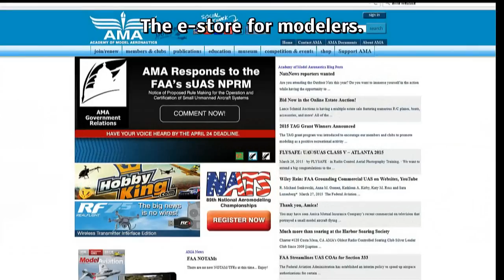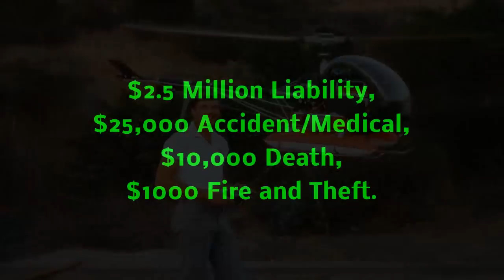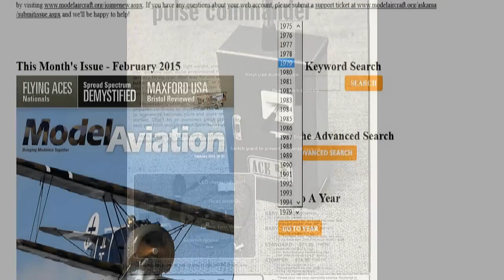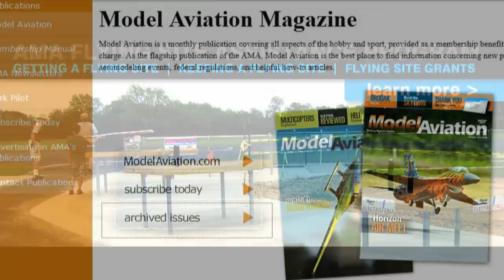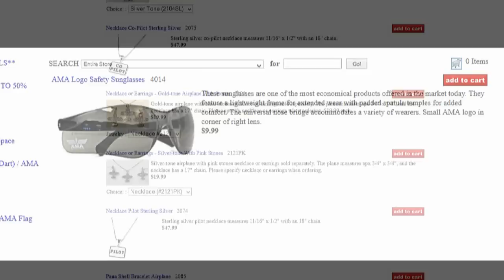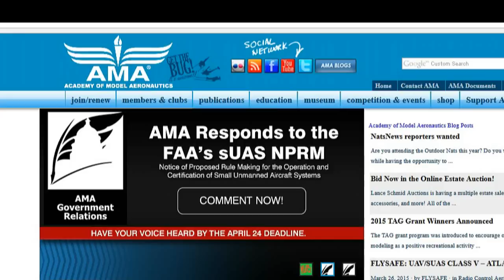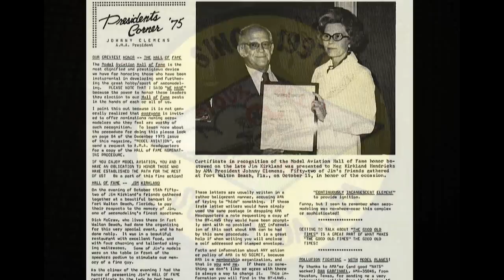Why should I ever bother to join the AMA anyway!? (Academy of Model Aeronautics.)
* Contrary to some beliefs, the the AMA is on our side with FPV and drones. The AMA FPV rules are not anything like what the Gov't wants to impose, because what insurance rules that must used to be covered. See the AMA's home page and see the controversy with UAS and how the academy is fighting for our rights. The rogue flyers are the cause and make things worse, 'cause they don't care about rules and have caused too many near misses with full size aircraft. Therefore we all have to suffer so hope the AMA is successful or model aviation will change forever as we know it.
Did you know the Academy of Model Aeronautics also has an e-store besides the many other features you will see in this overview, including inexpensive liability insurance as being a big plus for only $58 a Year for full membership.
I’ll add some pictures to make this video interesting and we will take a look at the AMA national flying site in Muncie, Indiana.
The idea for the AMA began in 1935 (perhaps even before that) at the National Championships in Detroit, Michigan. Leaders and contestants were interested in a self-governing body of aeromodeling experts, the thought being that there should be expert guidance of, for, and by model builders.

Modelers wanted a single voice to develop national rules for aeromodeling contests, as well as one voice to speak to the government. And so the AMA was borne.
Much history can be found on the AMA website, so please visit.

Happy Flying
Dave Herbert
AMA L-8221
Leader Member
Contest Director
Scientific Division